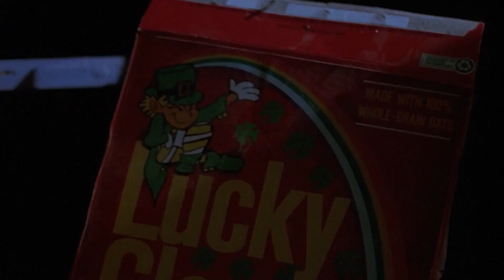Retro Grade: Leprechaun (1993)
Dead Jester reviews the beloved cult classic, LEPRECHAUN (1993).
staring
Warwick Davis
Jennifer Aniston
Ken Olandt
Mark Holton
Robert Gorman
and is directed by Mark Jones